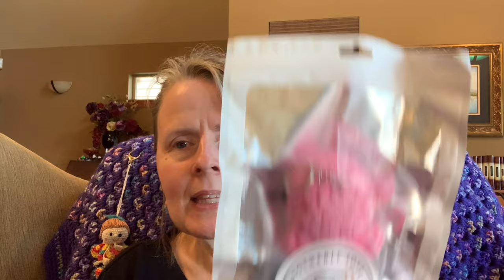Yarn Fairy Friday #6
Yarn Fairy Friday’s

Love’s every stitch by Ruby Baby. - Check out her bags in Etsy! WOW!

Mr Barksalot dog pattern, Sir Guardsalot crochet gnome pattern, Mr. Purrsalot crochet amigurumi cat pattern & Princess Trots-a-lot Unicorn Pattern can be found on my Etsy store.

My Etsy Store: